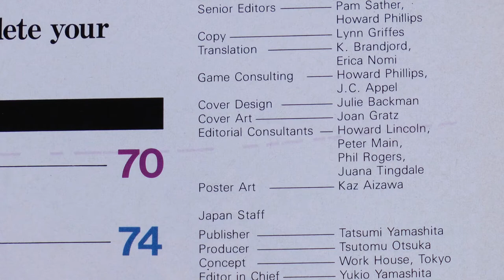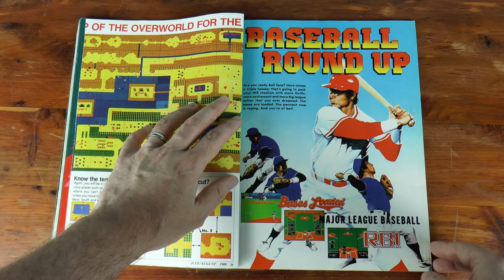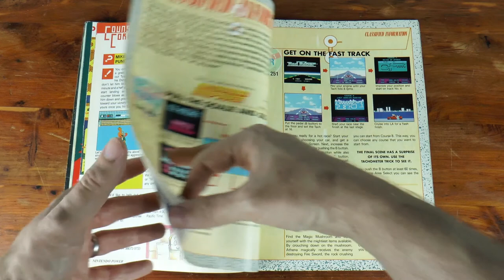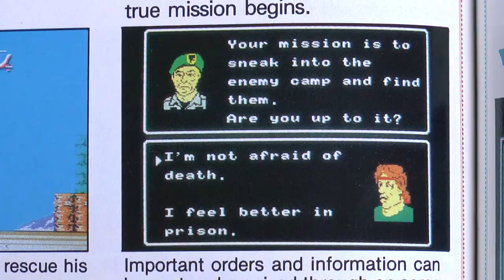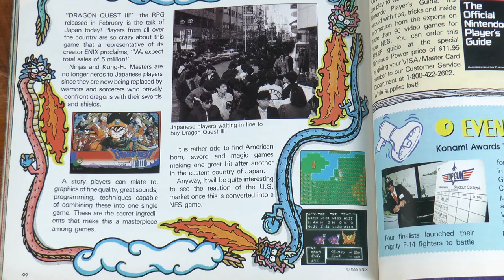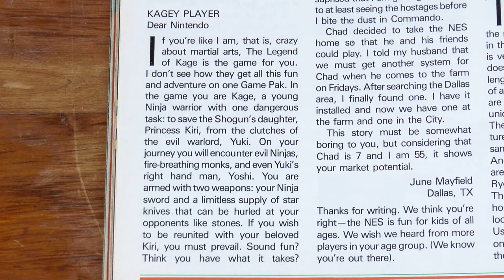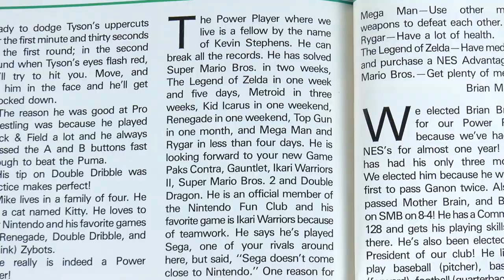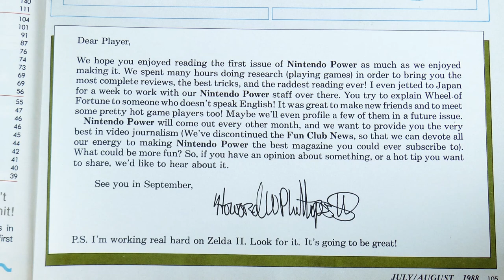Get the Power - Nintendo Power Volume 1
Breeze through the premiere issue of Nintendo Power (July/August 1988) with stories, trivia, and more.

NOTE - Some music has been removed by YouTube, and the narration sounds rather robotic during those segments.

Music credits -